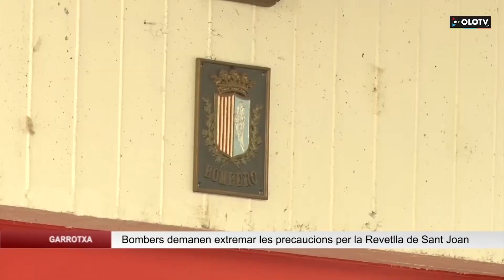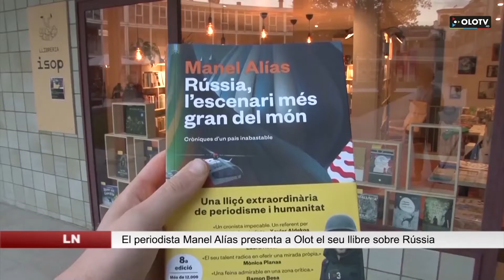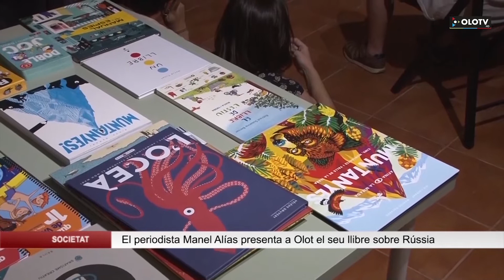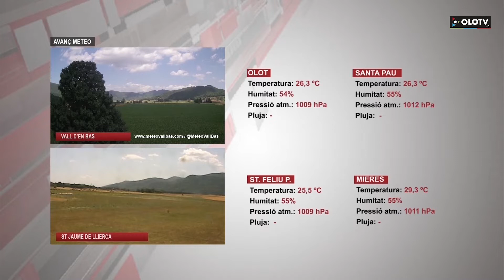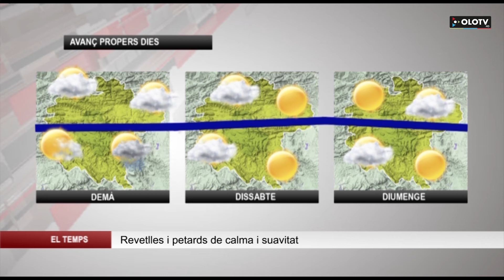Edició vespre del dijous 23 juny 2022